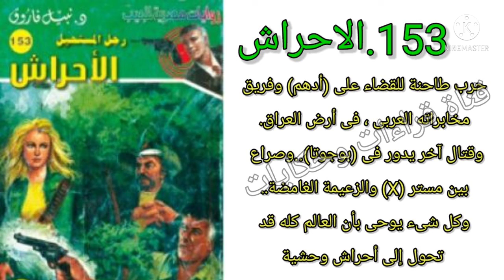الاحراش#العدد153 سلسلة روايات#رجل_المستحيل ادهم صبرى للدكتور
تهتم قناتنا قراءات وحكايات بتحويل الكتب والروايات إلى إحداث مسموعه وذلك لتسهيل الاطلاع سواء لمن ليس لديهم الوقت الكافى للاطلاع أو اصدقائنا من أصحاب البصيره أو من لا يحبون القراءه . ونرحب بكم دائما سواء بتعليقاتكم أو اقتراحاتكم البناءة وشكرا لمروركم الكريم